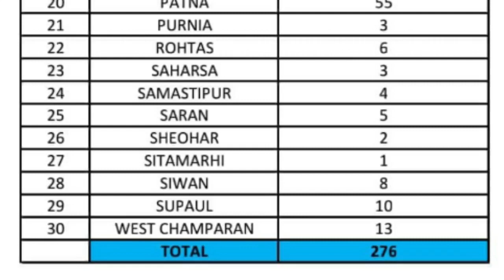Bihar Corona Update 06 july 2020.